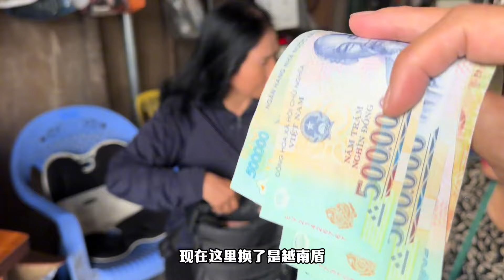包哥走进越南农村，二仟万越南盾怕不够，今天又换一点越南盾【包哥量地球】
大家好，我是包哥，欢迎来到我的频道！

包哥量地球，孤独流浪中国，走进山村拍摄风土人情，记录人生的点点滴滴。